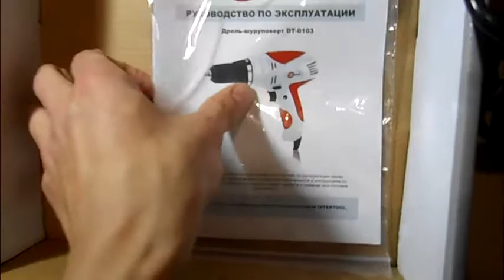Шуруповерт Intertool DT 0103 рукожопый обзор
Привет друзья, видео не свойственное тематике моего канала. Я тот самый человек который не держал в руках шуруповерт.
Поддержка канала осуществляется нажатием лаек и репостов.
А помочь в сборе средств на новую камеру можно оплатой любой суммы на карту ПриватБанка: 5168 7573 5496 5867